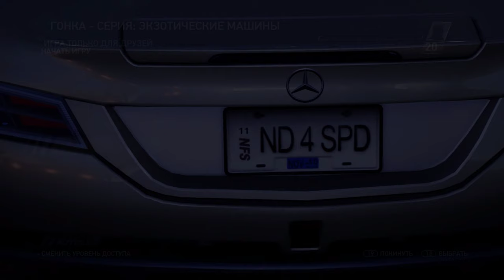Need for Speed: Hot Pursuit race with your friends # 1